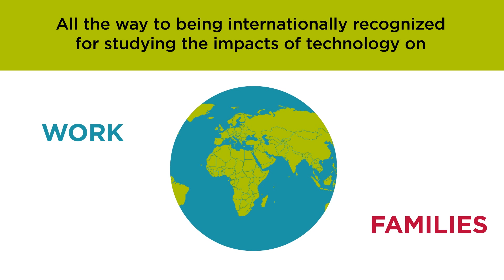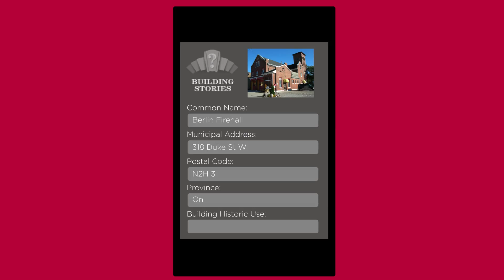Waterloo's School of Planning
Welcome to graduate education at the School of Planning, University of Waterloo! This short video introduces current and past research themes and projects developed by our faculty. To find out more about our research and graduate programs, please